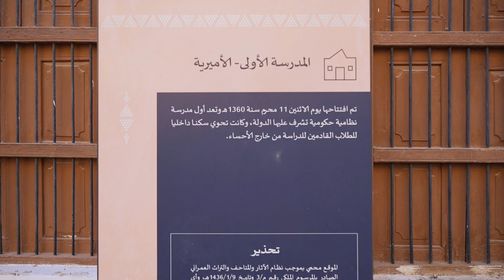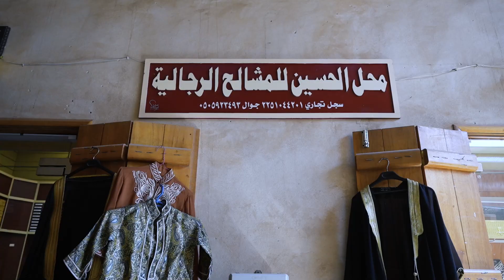فيلم أنا حساوي | I am Hassawi Film